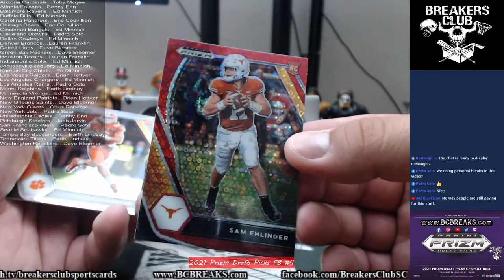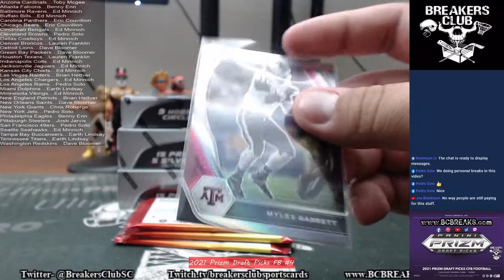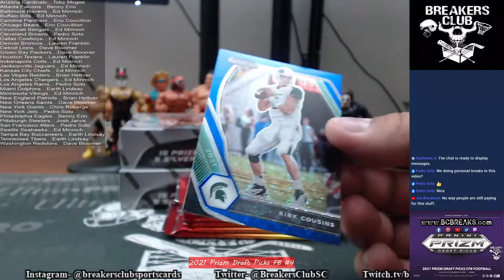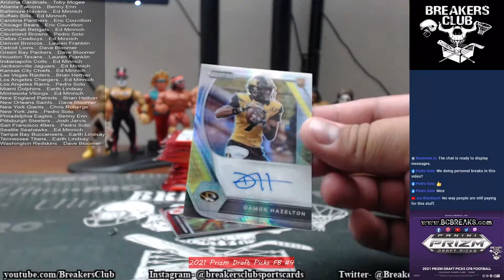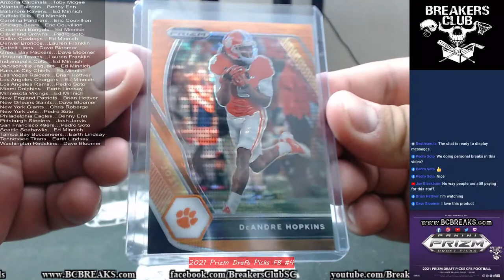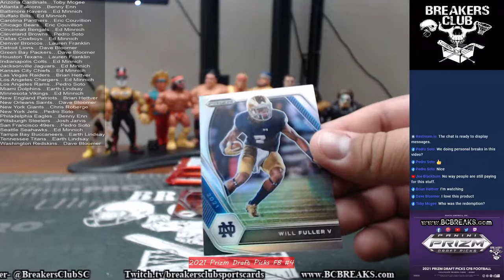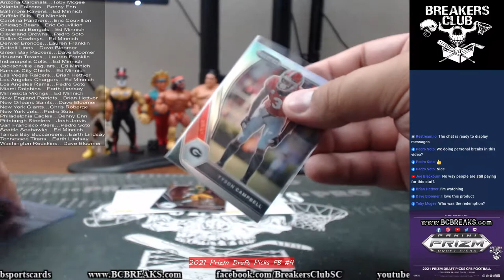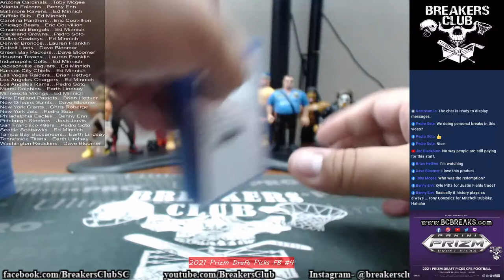Breaking Live! 2021 Panini Prizm Draft Picks Football 4 Box Break #4 06.14.21